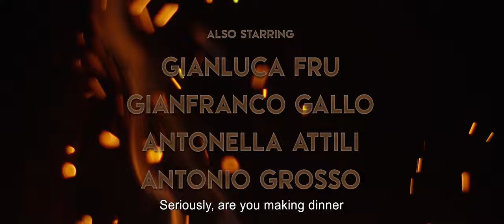THE PERFECT DINNER - Official HD Trailer - A film by Davide Minnella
Suspense, action and a pinch of romance are the ingredients of THE PERFECT DINNER, Davide Minnella’s delicious dramedy about a Neopolitan mafioso and chef who cross paths in Rome.

Good-hearted Carmine (Salvatore Esposito, 'My Big Gay Italian Wedding', 'Gomorrah: The Series') isn’t cut out for criminal life with the Camorra. Under the protection of his boss Pasquale (Gianfranco Gallo), he’s sent north to run a money laundering operation through a Roman restaurant. He simply needs to defrost frozen meals, issue receipts and dinner is served. But everything changes when he meets the down-on-her-luck Consuelo (Greta Scarano), a talented chef in search of perfection, who dreams of winning a Michelin star. Could their shared passion for food give them both a second chance?

A delectable immersion into the world of haute cuisine (featuring amazing dishes created in collaboration with star Italian chef Christina Bowerman), THE PERFECT DINNER will leave you eager to get in the kitchen.